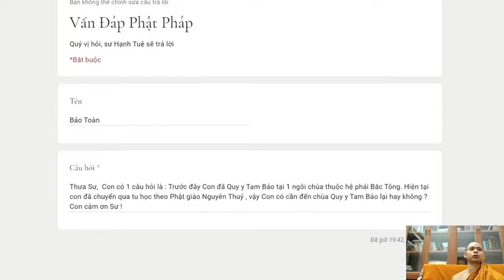480. Đã quy y Tam Bảo ở hệ phái khác, nay có cần quy y Tam Bảo lại không?